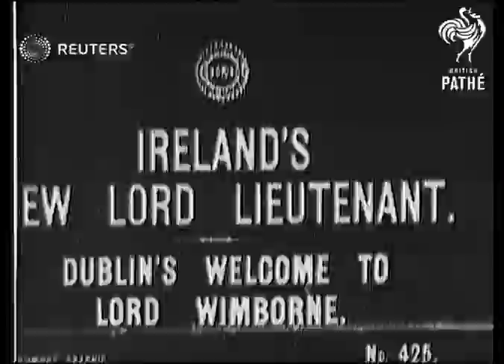Lord Wimborne, Ireland's new Lord Lieutenant (1915)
Ivor Churchill Guest, 1st Viscount Wimborne, arrives in Ireland as the new Lord Lieutenant

Full Description:

SLATE INFORMATION: Ireland's New Lord Lieutenant - Dublin's Welcome to Lord Wimborne

IRELAND: Dublin:
EXT

SV. side view Lord and Lady Wimborne leaving ship at Dublin. Guard of Honour lined up on quay.

GV. Mounted troops riding in procession through Dublin street.

CU. Troops leading procession through gates into courtyard.

CU. Lord Wimborne's carriage enters courtyard.

Lord Lieutenant, Military - Active, Personalities - Politicians

parade, ceremony, Lord Wimborne, honour, celebration, the Troubles,
Background: Ivor Churchill Guest, 1st Viscount Wimborne, arrives in Ireland as the new Lord Lieutenant